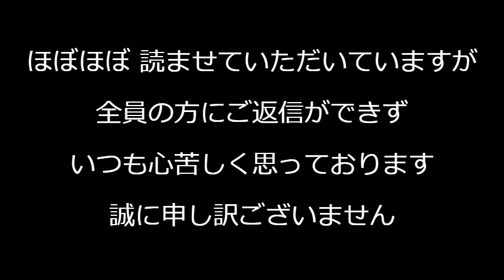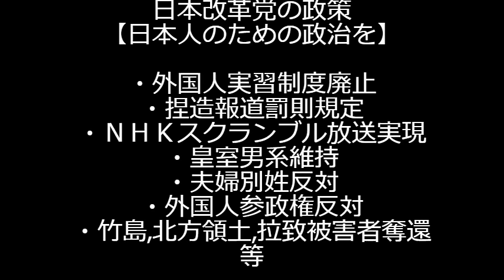東京新聞「無保険外国人の医療費を国が出せ」無保険なのは仮放免中の不法滞在者だからだぞ、高額医療が人権侵害というならアメリカとかどうすんだよ、そんなことしたら世界中から病人が殺到するわ240507